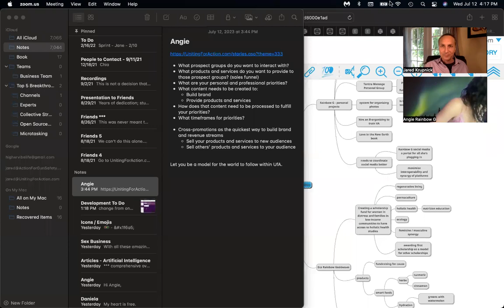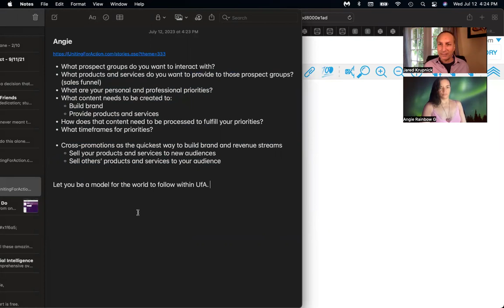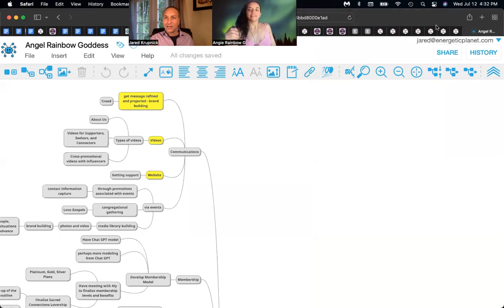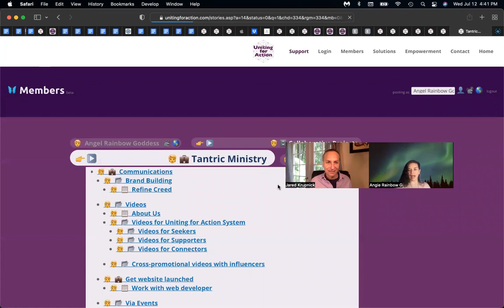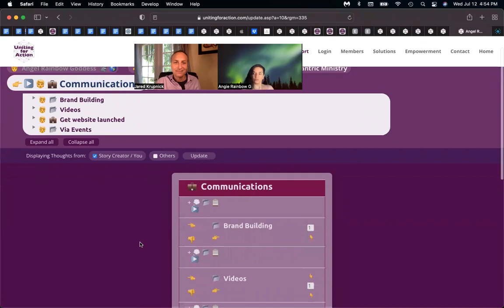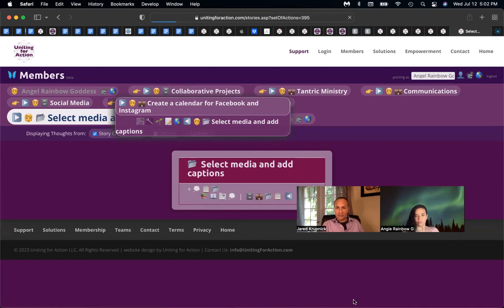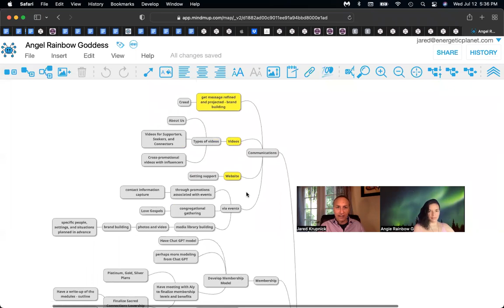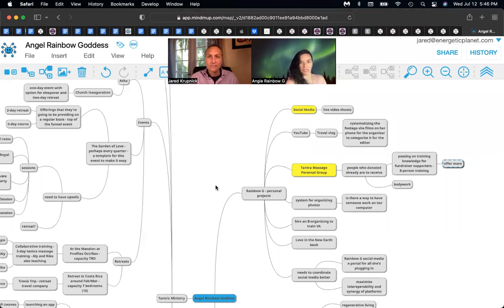Uniting for Action - Meeting with Angie Gonzalez - Organizing and Using the UfA System on 7/12/23